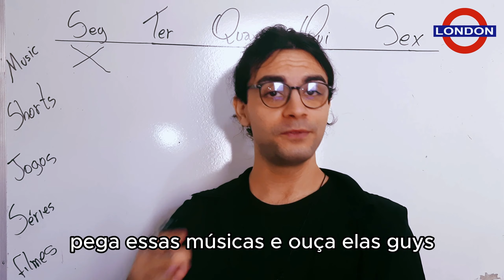Faça esse desafio para aprender inglês com música | Ldn # 306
Seja bem-vindo a mais um shorts das nossas aulas  🚀